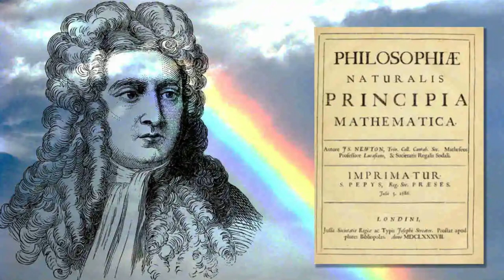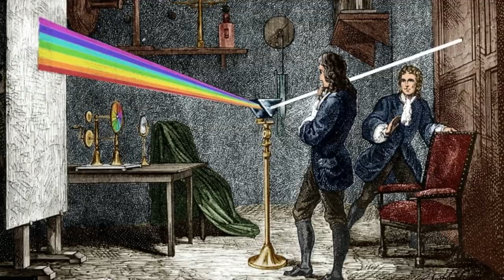The True Story of a Genius I Newton Documentary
You can find more such videos on the channel.

Isaac Newton is one of the world's greatest geniuses, born in the 17th century. After all the discoveries he made, I am sure that his name will be remembered forever. He went down in history with golden letters for his tremendous contribution to humanity by developing science in many other subjects such as the law of gravity. Without further ado, let's get to the video.